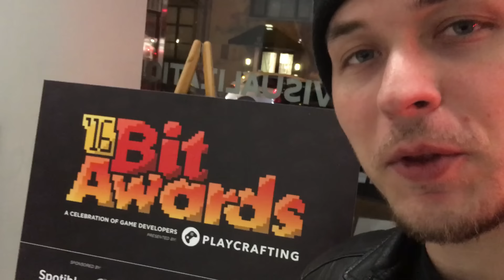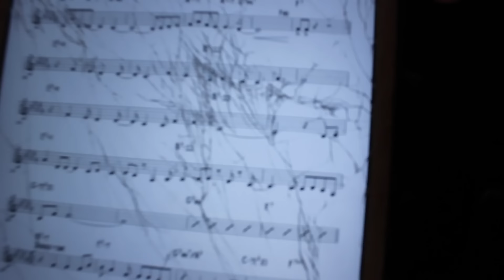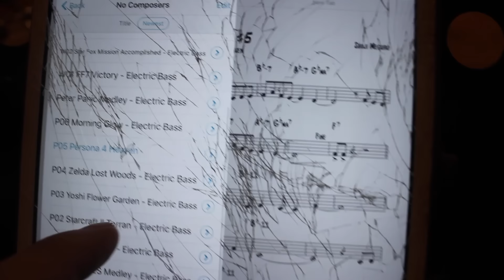'16 Bit Video Game Awards | Gig Vlog #5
The '16 Bit Video Game Awards were presented by Playcrafting, check them out.

The band was...
Zac Zinger - EWI, Sax, MD
Luke Markham - Drums
Takafumi Suenaga - Keys
Me - bass

Peace,

Adam